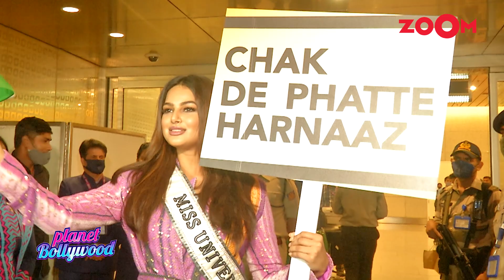Miss Universe 2021 Harnaaz Sandhu gets a warm welcome in India as she begins her homecoming tour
Harnaaz Sandhu, who has crowned Miss Universe in the year 2021, is now receiving a grand welcome as she has begun her homecoming tour in India. As she arrived at Mumbai airport followed by Delhi airport received a warm welcome where she has been waving the Indian flag in one hand and in the other a leaflet written Chak De Pathe Harnaaz. Watch the video to know more!